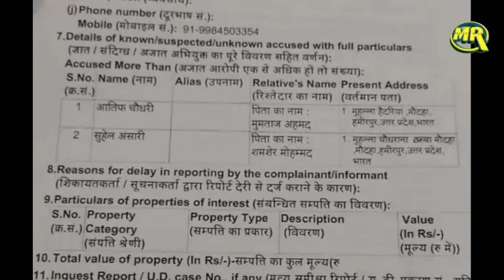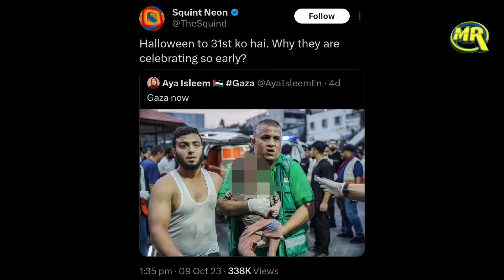Maulana Arrested For Supporting Palestine | फिलिस्तीन का समर्थन करने पर मौलाना गिरफ्तार, दो पर केस